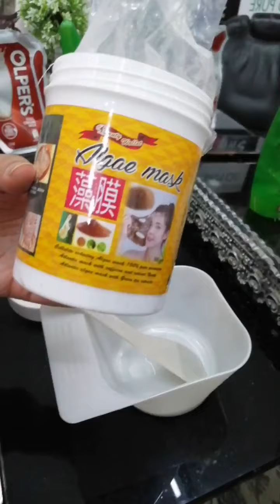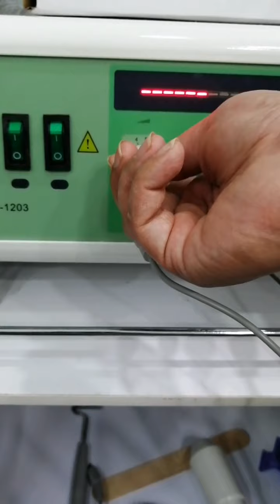How to done Galvanic high frequency faical by#shbysamnadeem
Cont for products 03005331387 raees varaity rashid mugal
Cont for faical services 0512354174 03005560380